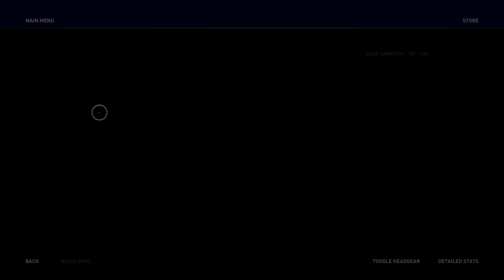Assassin's Creed Odyssey (nightmare difficulty) PS4 Pro Part 60